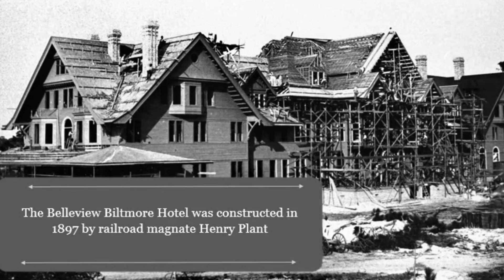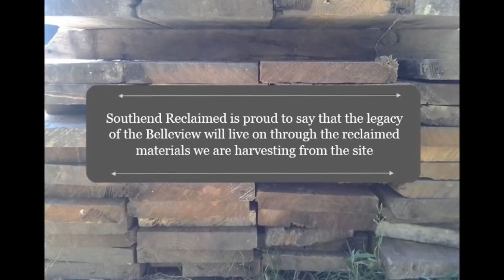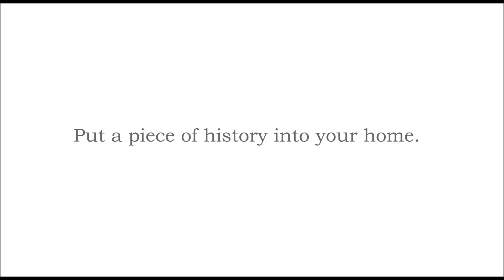Reclaiming the Belleview Biltmore Hotel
We are so excited to officially introduce our newest reclamation project! The Belleview Biltmore Hotel was a predominant landmark and luxury resort in Clearwater, Florida for over 100 years. This hotel hosted a variety of famous guests including Babe Ruth, Thomas Edison and the Vanderbilts, and even contributed to the war effort by housing troops during WWII. Southend Reclaimed is honored to help the legacy of the Biltmore live on for generations through the wood and brick we are reclaiming from the site. Check out our video below for more information about bringing home a piece of this unique history!